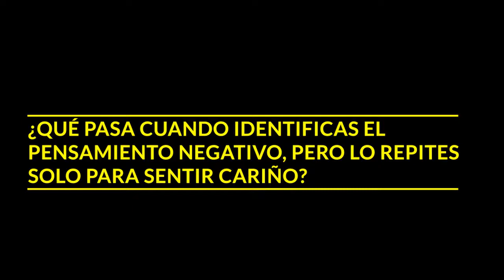¿Cómo modificar pensamientos o acciones de Dependencia Emocional?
Cuando identificas que tienes pensamientos o acciones de DependenciaEmocional con otras personas para que no se alejen, no te abandonen o te brinden un poco de cariño es necesario generar una conducta competitiva.